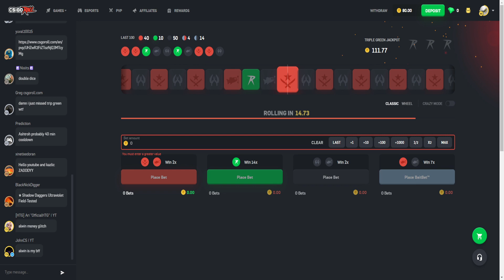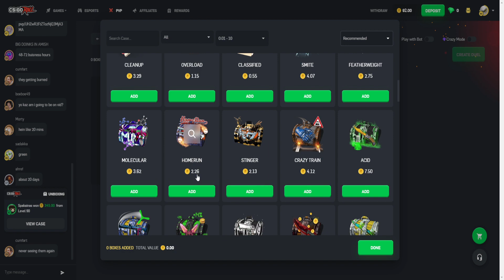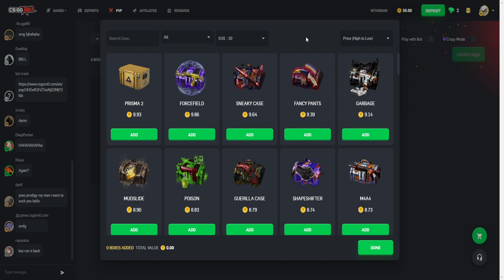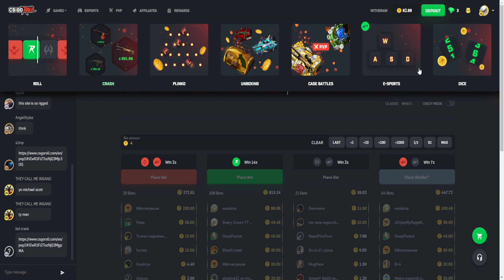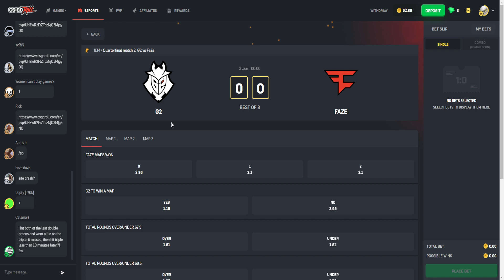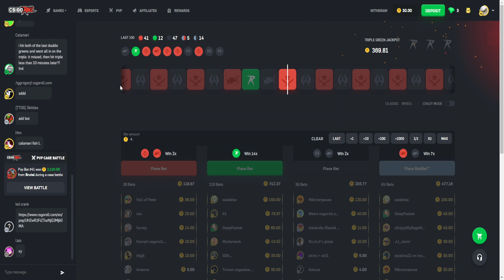CSGORoll - battle wreszcie cos zaczyna dawac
w co inwestować CSGO